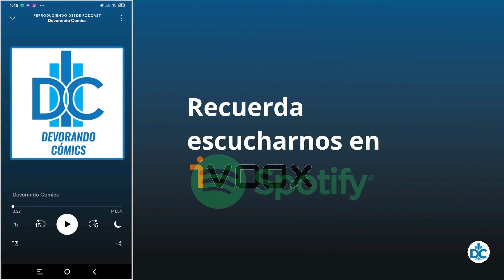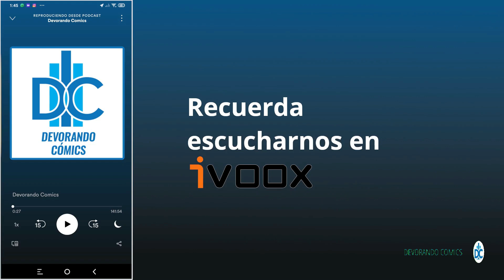D.C.P Capítulo 190: Contestando preguntas de la audiencia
Hoy, por problemas de agenda, contestamos sus preguntas ;)

Este programa es posible gracias a nuestros patreons:
- Carlos Muñoz
- Sebastian Vera
- Marcos Saldivia
- Carlos Cepeda
- Alejandro Herrera
- Sergio Matamala
- Iván Matamala
- Francisco Curihuinca
- Rodrigo Agurto
- Nicolás Mena
- Rodrigo Alcota
- Ramón Acevedo
- Miguel Cabezas
- Julio Correa
- Juan Rocha
- Eduardo Delgado
- Jazmín Flores